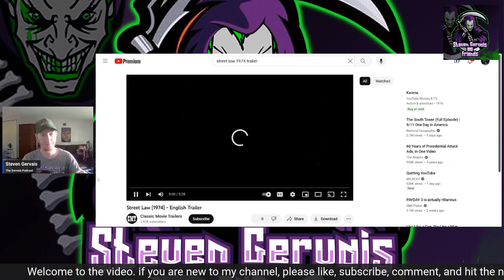Street Law (1974 film): Revisiting A Forgotten Gem of 70s Cinema.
Take a deep dive into the 1974 crime film, Street Law. Join us as we explore the plot, characters, and themes that make this movie a must-watch for fans of the genre. From vigilante justice to gritty urban landscapes, this video explores the impact and influence of Street Law in the world of cinema. Whether you're a long-time fan or new to the film, this analysis will give you new insights and perspectives on this classic crime drama. Get ready for an in-depth discussion that will leave you wanting to rewatch Street Law with fresh eyes.